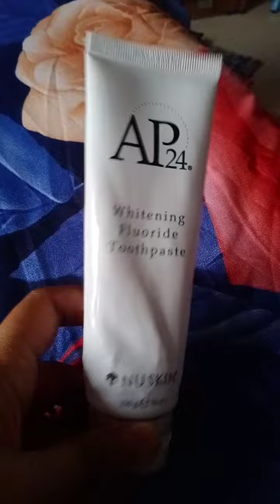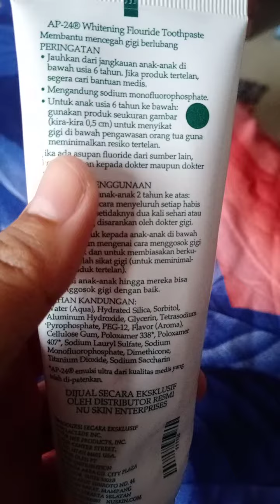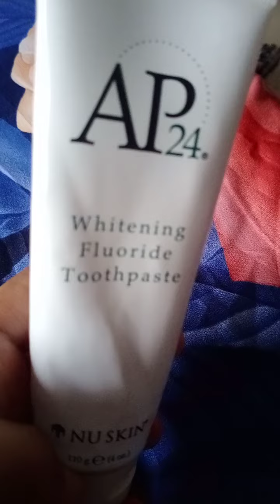Review Pasta Gigi Nu Skin AP24 Whitening Fluoride Toothpaste